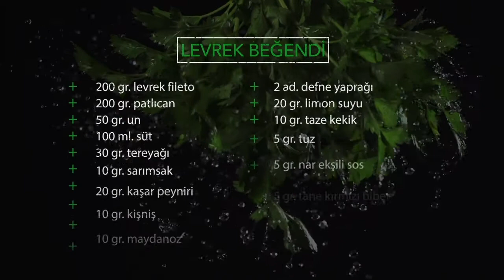Recipe / Perch with Eggplant Puree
Hello, I'm Chef Mehmet Akif Yüksel
We know that you're missing the food you enjoy at Sherwood. That is why we have put together our special recipes so that you can easily cook them at home. A simple and healthy recipe. Today we’ll cook perch with eggplant puree with you. Let's start straight away.

Perch with eggplant puree
perch fillets
eggplant
50g flour
100ml milk
30g butter
10g garlic
20g cheese
10g coriander
10g parsley
30g olive oil
2 bay leaves
20g lemon juice
10g fresh thyme
5g salt
5g pomegranate syrup
5g red peppercorns
1 tablespoon butter
1 tablespoon flour
half a glass of milk
salt
2 grilled eggplants
1 ½ tablespoons grated cheese
2 perch fillets
for the perch marinade: olive oil, thyme, garlic, parsley, coriander, bay leaves, salt and lemon juice
salt
the juice of half a lemon
pomegranate syrup
fresh thyme

Thank you for taking us with you into your kitchens. Soon we will be able to serve you the most delicious dishes again. Stay home and  stay healthy until then.